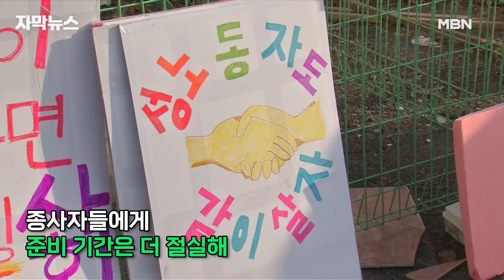[자막뉴스] ＂폐쇄하겠다＂ ＂어디 갈 데도 없는데…＂ 용주골에서 무슨 일이? | 이슈픽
경기도 파주시가 용주골이라고 불리는,

수도권에서는 거의 유일한 성매매 집결지의 불법 건축물 철거하기 시작했습니다.

현장은 시민단체와 경찰이 대치하기도 했고,

주민들의 고성이 오가기도 했습니다.